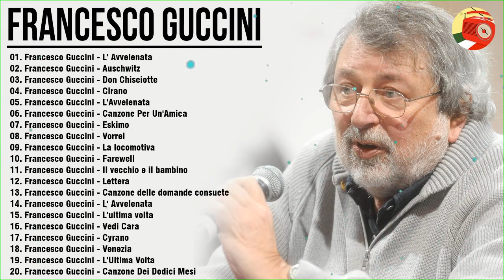Il Meglio dei Francesco Guccini -Le migliori canzoni di Francesco Guccini -Best of Francesco Guccini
Amiamo davvero questa musica e vogliamo condividerla con tutti.
▶ Ho realizzato questo video solo per amore e passione, voglio condividerlo con tutti per godermi queste meravigliose canzoni.
▶ Non ho alcuna proprietà in questo video. In caso di controversia sul copyright, avvisami tramite posta di seguito.
▶Buonagiornata e un grosso grazie a tutti